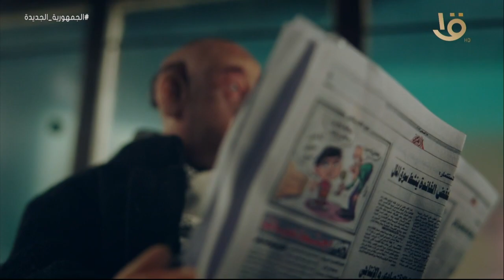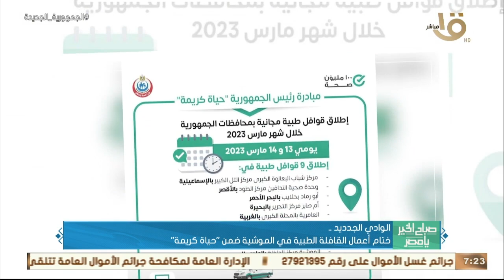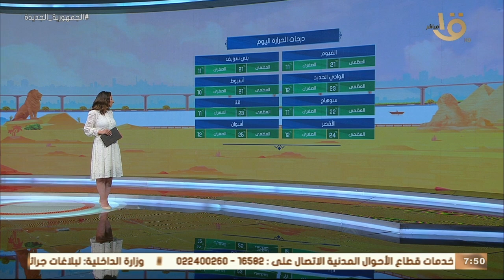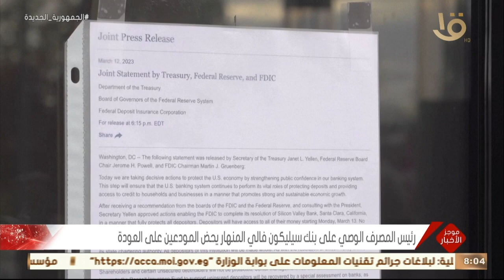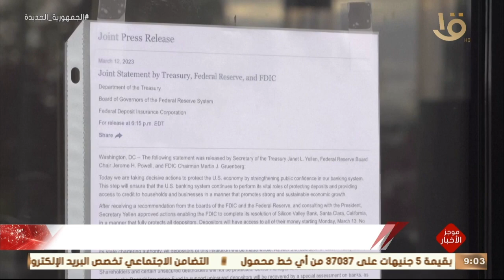"قراءة في نتائج مواجهات دوري أبطال أوروبا - دور المجتمع الدولي في الإغاثة" حلقة 15-3-2023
صباح الخير يا مصر | "قراءة في نتائج مواجهات دوري أبطال أوروبا - دور المجتمع الدولي في الإغاثة" حلقة 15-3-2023